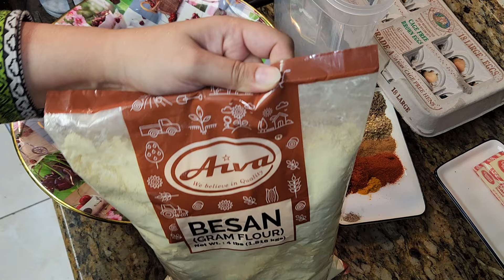Pre Ramadan preparation No ads | pakora mix for 30 days, Spring Rolls for freezing etc recipes |Tips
Pre Ramadan preparation No ads | pakora mix for 30 days, Spring Rolls for freezing etc recipes